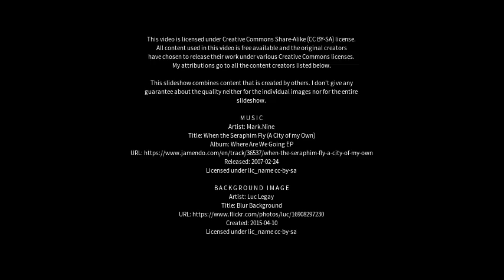Best places to visit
Best places to visit - Chakapara (India) Best places to visit - Slideshows from all over the world - City trips, nature pictures, etc.